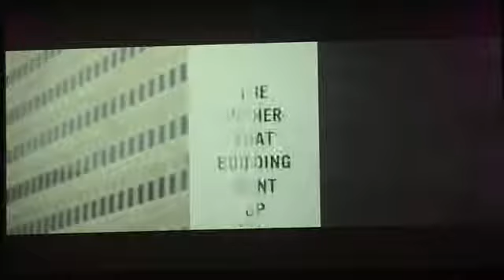We are THAT Church: Managing: 1/6/2019